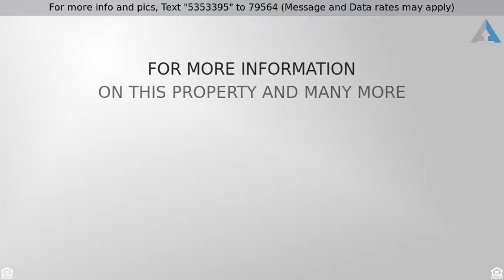Priced at $85,450 - 2970 YORKWAY, DUNDALK, MD 21222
Federal, Attach/Row Hse - DUNDALK, MD

Great source of income for a landlord. Currently bringing in $1,450 monthly and rented out with tenants who would like to sign a longer term lease and stay. Come check out today and don't miss this opportunity for some great passive income.